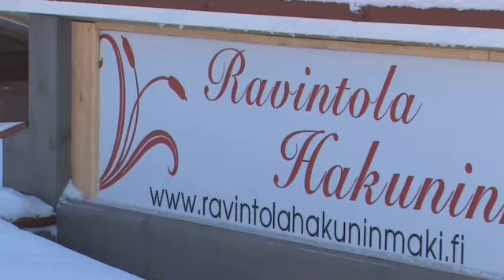Pitopalvelua Harjavalta Ravintola Hakuninmäki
Ravintola Hakuninmäki sijaintina: Harjavalta. Yrityksen päähakusanat ovat: pitopalvelua ja juhlapaikka. Verkkosivuillemme pääset yllä olevasta URL-osoitteesta.